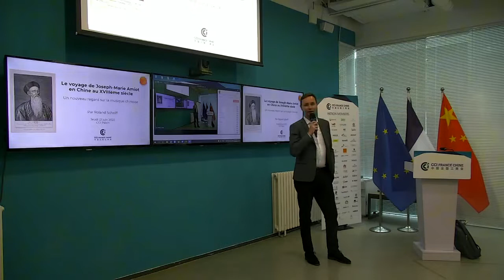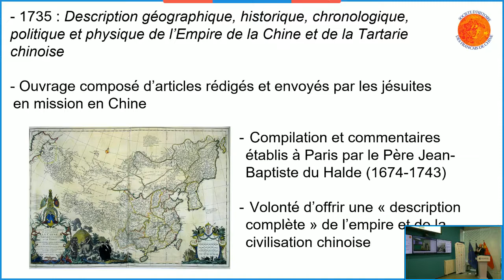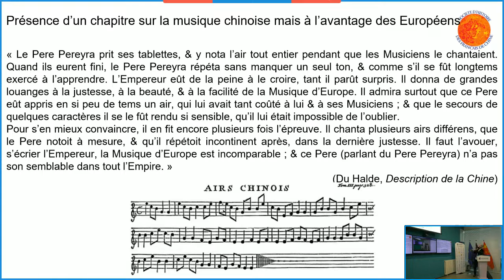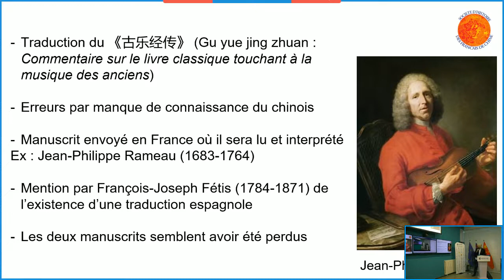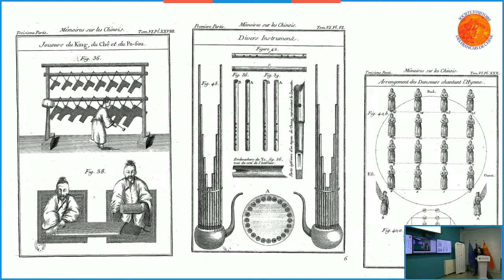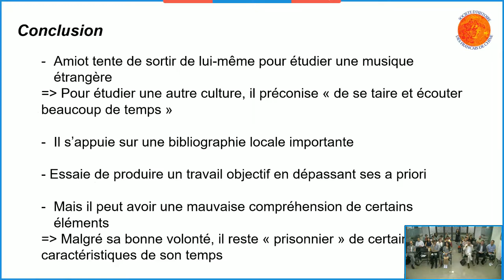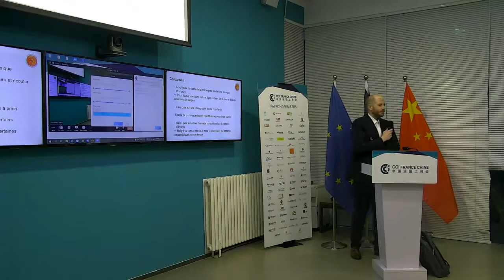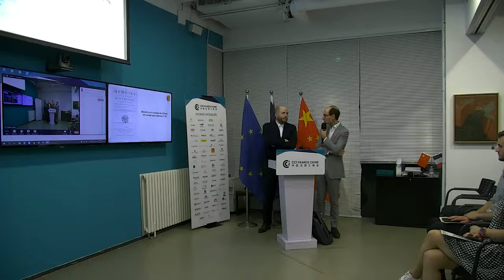Le voyage de Joseph-Marie Amiot en Chine au XVIIIème siècle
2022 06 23 - Conférence historique : Le voyage de Joseph-Marie Amiot en Chine au XVIIIème siècle - Un nouveau regard sur la musique chinoise